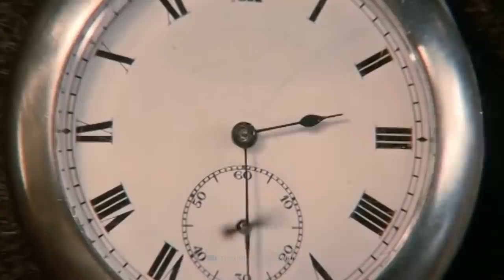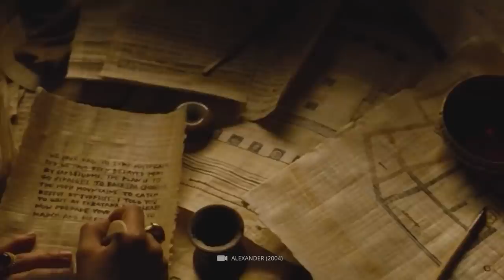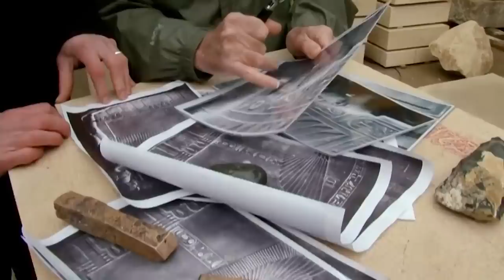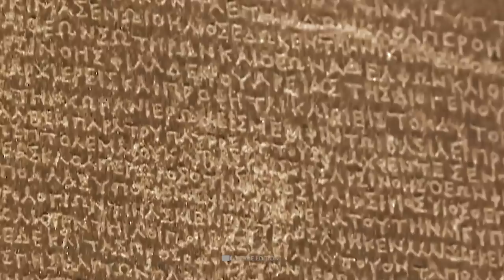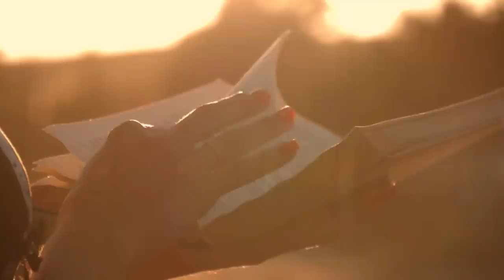What Archaeologists Discovered in Egypt Shocked the Whole World!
Magnificent temples, colossal statues and mighty pyramids: Although the era of the ancient Egyptians has been over for many centuries, the legacy of the inhabitants of the pharaonic kingdom still fascinates us today. If you've thought that we've already unlocked all the secrets of this fascinating civilization, you're wrong. Again and again, archaeologists recover new artifacts from the hot desert sand, which bring the past back to life. From secret pyramid chambers to mystical tombs to long-lost metropolises - here are some discoveries from Egypt that will amaze us!